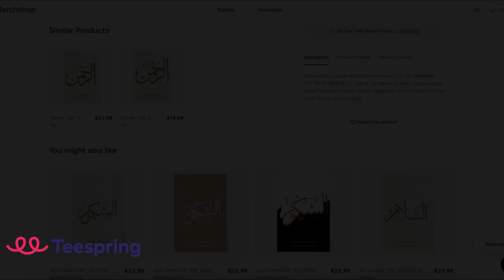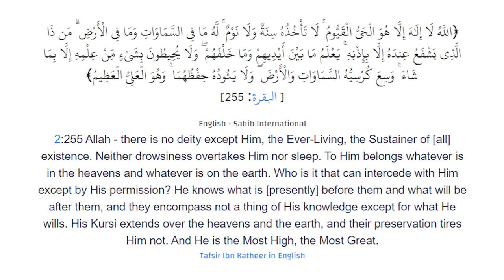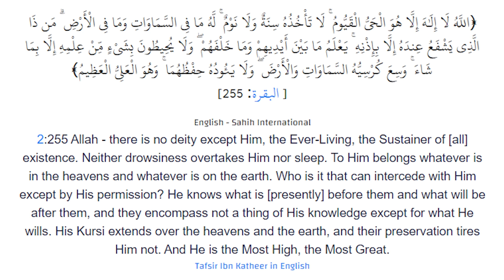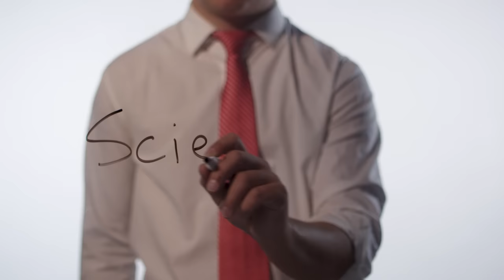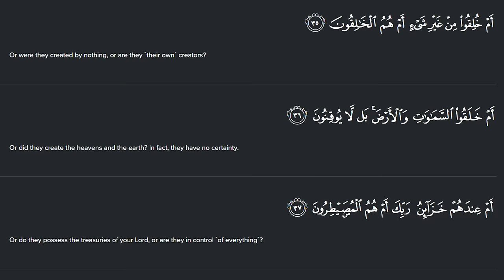Joe Rogan Said THIS About God and Religion....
Joe Rogan's fascinating perspective on the concept of God. Renowned for his insightful discussions, Rogan presents his view that God is synonymous with the universe itself. Prepare to expand your mind and explore the profound implications of this perspective. Tune in for an enlightening exploration of spirituality, existence, and the interconnectedness of all things. Don't miss out on this captivating insight into Joe Rogan's take on who or what God is.

For EUROPE €:

Account holder: HALAL HOLDINGS LTD
BIC: TRWIBEB1XXX
IBAN: BE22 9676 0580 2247
Wise's address: Avenue Louise 54, Room S52
Brussels
1050
Belgium

For UK £:

Sort code: 23-14-70
Account number: 57270672
IBAN: GB85 TRWI 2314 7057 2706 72
Wise's address: 56 Shoreditch High Street
London
E1 6JJ
United Kingdom

For  US 💲:

ACH and Wire routing number: 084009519
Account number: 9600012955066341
Account type: Checking
Wise's address: 30 W. 26th Street, Sixth Floor
United States